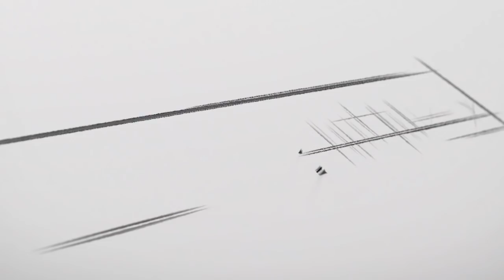le Discours du Khalif Général des Mourides Serigne Mountakha MBACKE